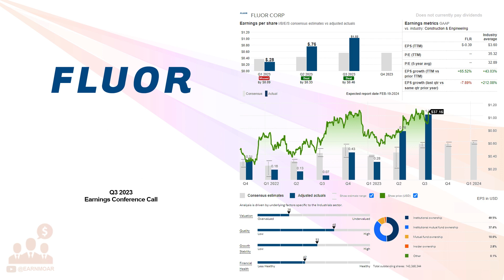$FLR Fluor Corp Q3 2023 Earnings Conference Call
11/03/2023 Q&A: 17:30
Fluor Corporation provides engineering, procurement, and construction (EPC); fabrication and modularization; operation and maintenance; asset integrity; and project management services worldwide. It operates through four segments: Energy Solutions, Urban Solutions, Mission Solutions, and Other. The Energy Solutions segment provides solutions to the energy transition markets, including asset decarbonization, carbon capture, renewable fuels, waste-to-energy, green chemicals, hydrogen, nuclear power, and other low-carbon energy sources. It also provides consulting services, including feasibility studies, process assessments, and project finance structuring; and a range of services for small modular reactor technologies, as well as operation support services for nuclear power facilities and managing waste. This segment serves the oil, gas, and petrochemical industries. The Urban Solutions segment offers EPC and project management services to the infrastructure, advanced technologies, life sciences, and mining and metals industries. This segment also provides staffing services to the company and third-party clients with technical, professional, and craft resources on a contract or permanent placement basis. The Mission Solutions segment offers technical solutions to the U.S. and other governments. It also delivers solutions for nuclear security and operation, nuclear waste management, and laboratory management; and operation and maintenance, logistics, EPC, and life support solutions for mission-critical facilities across U.S. military service organizations. This segment offers site management, environmental remediation, and decommissioning for nuclear remediation at governmental facilities, as well as services to commercial nuclear clients. The Other segment researches, develops, licenses, and commercializes small modular reactor technology. The company was founded in 1912 and is headquartered in Irving, Texas.